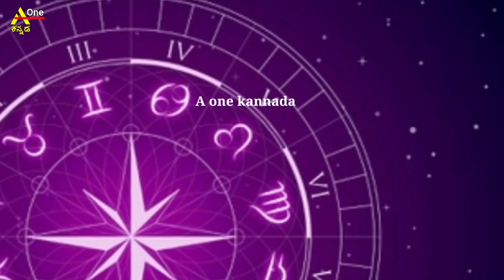ಇಂದು ಬಹಳ ವಿಶೇಷವಾದ ಬುಧುವಾರ ಇಂದಿನ ಮಧ್ಯರಾತ್ರಿಯಿಂದ ಈ 4ರಾಶಿಯವರಿಗೆ ಬಾರಿ ಅದೃಷ್ಟ ಬರಲಿದೆ ದುಡ್ಡಿನ ಸುರಿಮಳೆ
ಡಿಸೆಂಬರ್22#ಮಧ್ಯರಾತ್ರಿದುಡ್ಡಿನಸುರಿಮಳೆ

Welcome to A one Kannada 🙏

ಧನ್ಯವಾದಗಳು